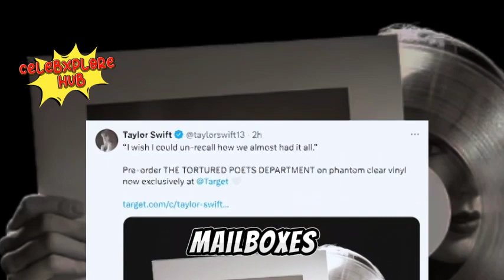Unlocking Taylor Swift's Secrets: Clues About Joe Alwyn in 'The Tortured Poets Department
Welcome to CelebXplore Hub, your ultimate destination for all things celebrity gossip! Today, we're diving into the latest buzz surrounding none other than Taylor Swift. With her new album on the horizon, fans are on high alert for any hints about her past relationship with Joe Alwyn. But here's the twist: these clues aren't just in her lyrics. Stick around as we unravel the mysteries behind Taylor's subtle hints.